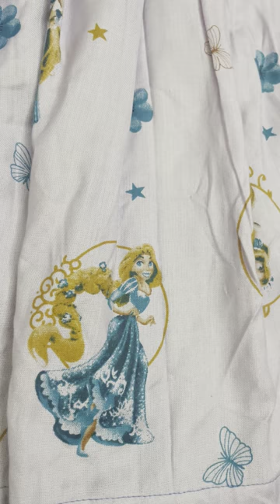Shawl to baby fancy frock .. comfortable and easy wear